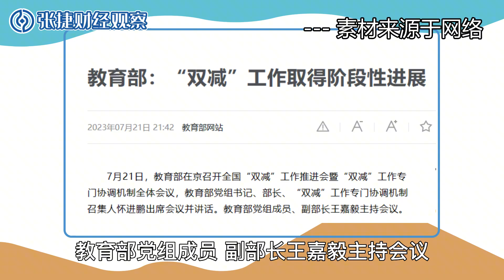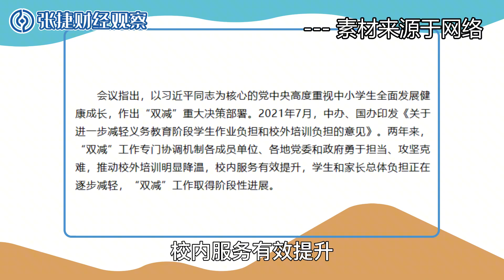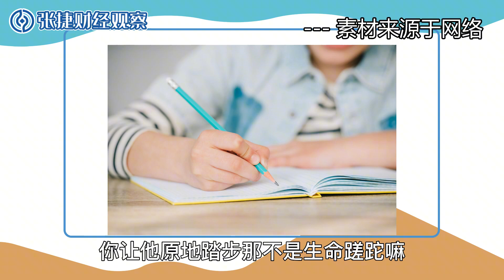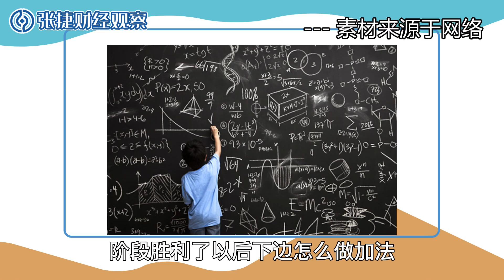【张捷聊教育】双减到了新阶段该做加法了